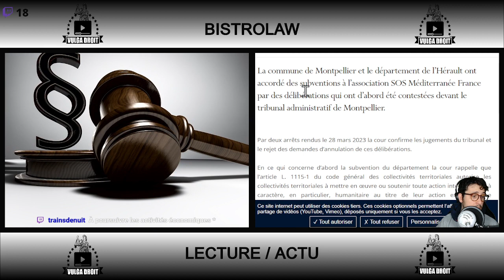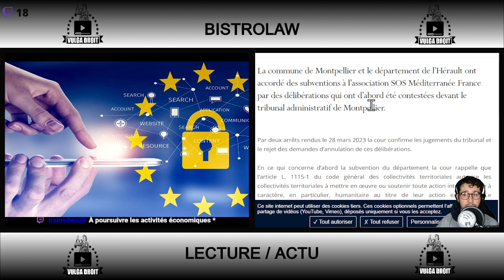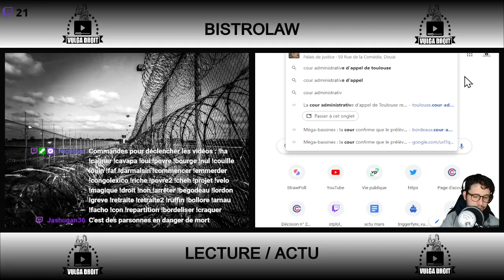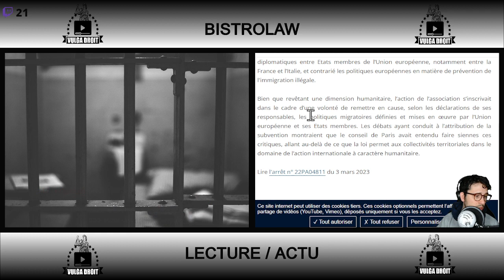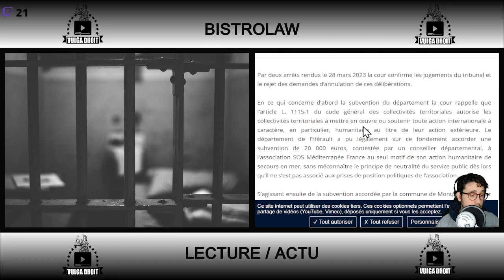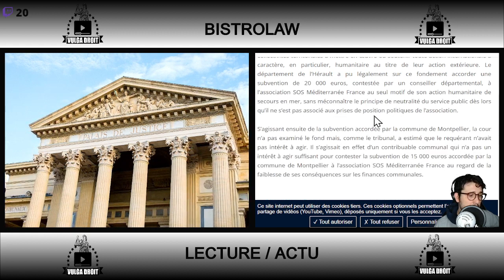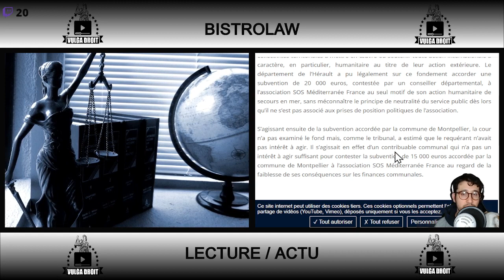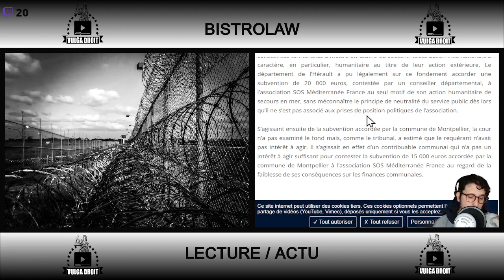SOS Méditerranée subvention à nouveau contestée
Voici un extrait de live et les sources ci-dessous.